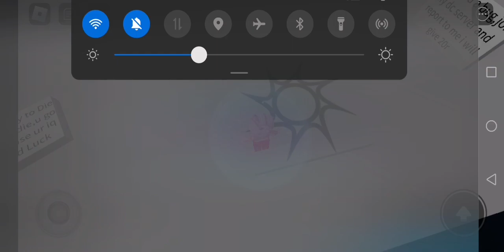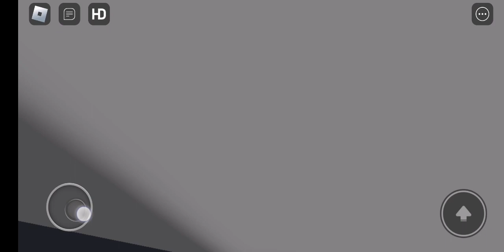roblox video 6